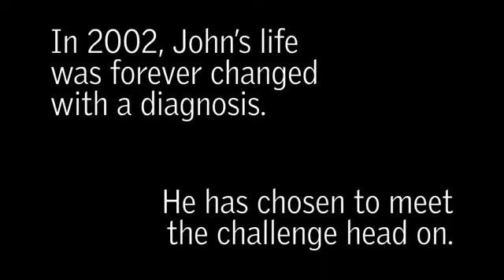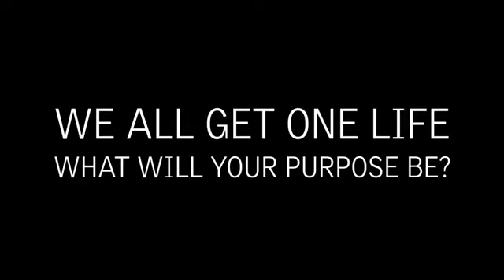John Baumann, NSA, JD, BBA -Whatever it Takes: Uncover your Purpose-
"Energize your team with an inspiring message of embracing challenges by staying positive and embracing life that goes well beyond his 14-year journey with Parkinsons disease." Have John speak at your next event.